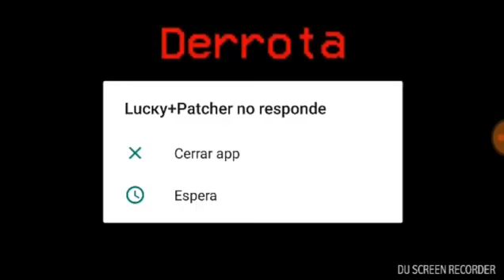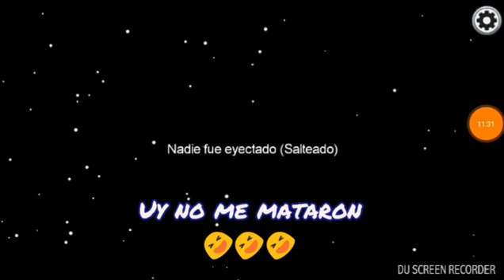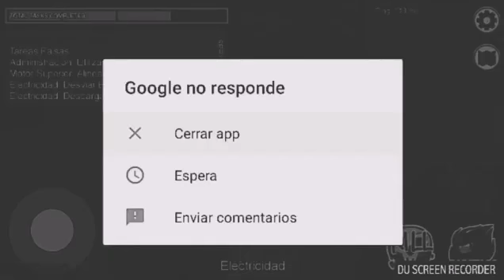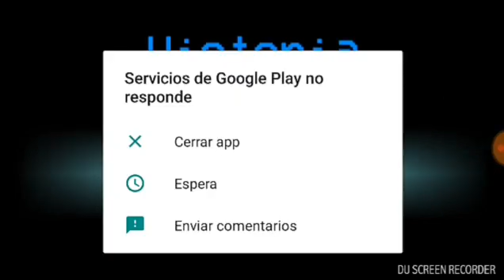Jugando Among Us algunos fails me tocó tripulante y impostor 🔪🔫 Capitulo 1.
VIDEO DE MI CANAL PERDIDO